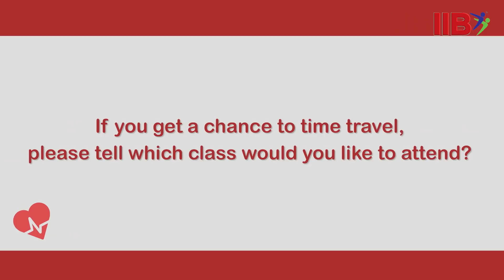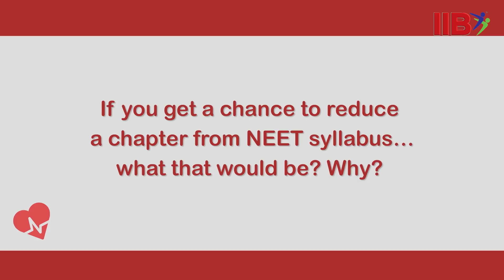IIB ICONS JANHVI SHINDE Q&A SEASON 1 - EPISODE 1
And here the wait is over!

First Episode of IIBIcons is finally out!

Do watch the video to hear the views and opinions of Ms. Janhvi Shinde, our IIB Icon of NEET 2017